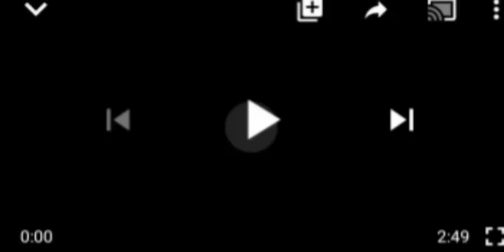RECENT UPDATE ON IGBOHO: BENIN GOVT SHUNS BUHARI'S REQUEST 4 IGBOHO'S EXTRADITION! WITH OUT TRIAL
Sundau Igboho# Benin Republic#FG# DSS$Sahara proters